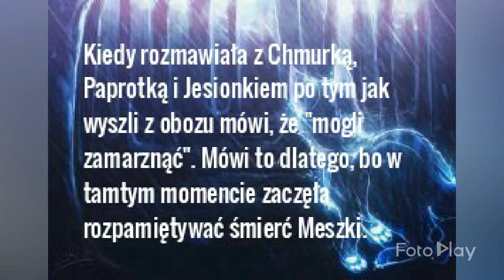Ciekawostki i fakty o Błękitnej Gwieździe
Hej mam nadzieję, że spodoba wam się ten film.

Przy okazji jeżeli interesujecie się Wojownikami i chcecie podszlifować swój angielski to odwiedźcie ten kanał:

A jeżeli interesujecie się rysowaniem kotów i nie tylko to odwiedźcie te kanały:

Nie jestem autorką zdjęć ani rysunków wykorzystanych w filmie.
Muzyka: Feeling Fine